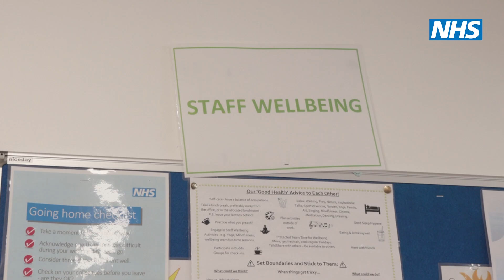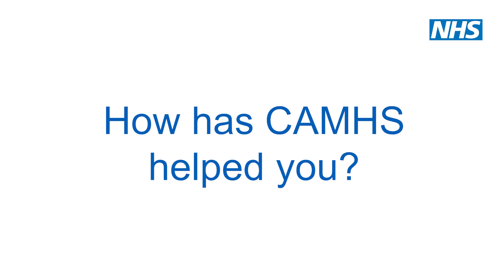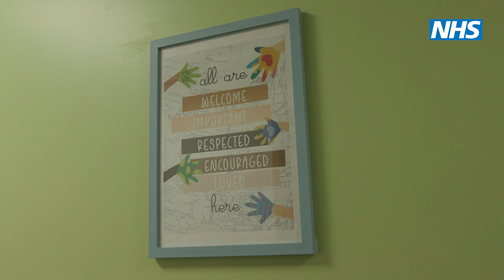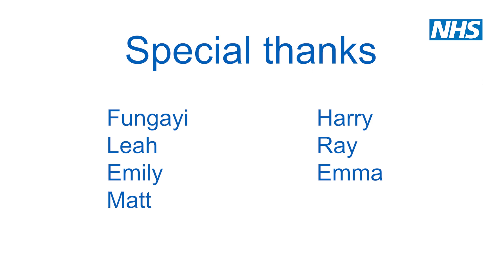(Uni work) NHS CAMHS Video Project